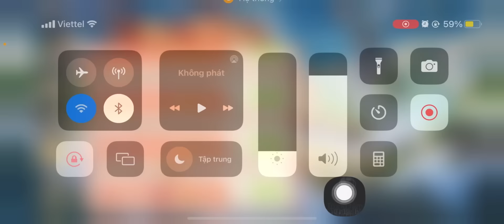Tây Du VNG| Nick Nạp Gần 2 Tỷ VNĐ Tựa Game Tây Du VNG - Hấp Dẫn - Đẳng Cấp Ntn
- Bank: BIDV: 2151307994 - Duong Dinh Tai
             MB: 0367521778 - Duong Dinh Tai
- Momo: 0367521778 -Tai